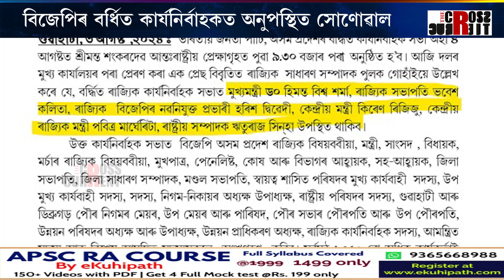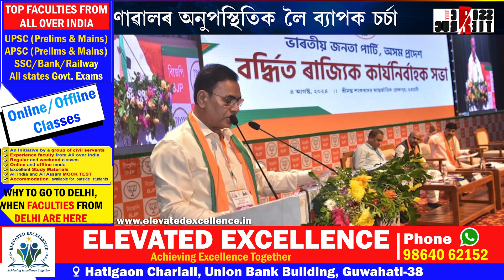সৰ্বানন্দ সোণোৱাল কিয় নাহিল বিজেপিৰ বৰ্ধিত কাৰ্যনিৰ্বাহকলৈ?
সৰ্বানন্দ সোণোৱাল কিয় নাহিল বিজেপিৰ বৰ্ধিত কাৰ্যনিৰ্বাহকলৈ? সোণোৱালৰ অনুপস্থিতিক লৈ ব্যাপক চৰ্চা। কাৰ্যনিৰ্বাহকে প্ৰশংসাৰে ওপচালে হিমন্ত বিশ্ব শৰ্মাক